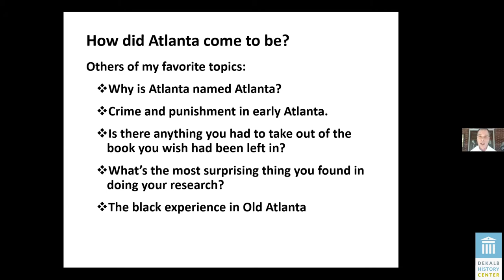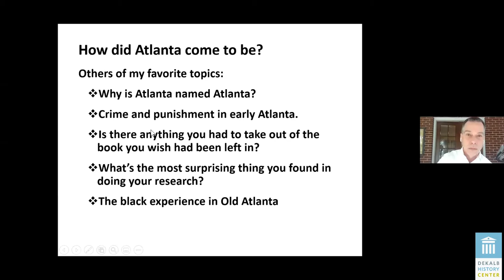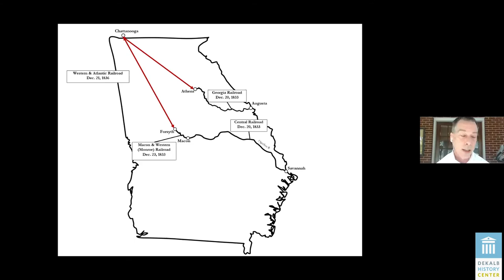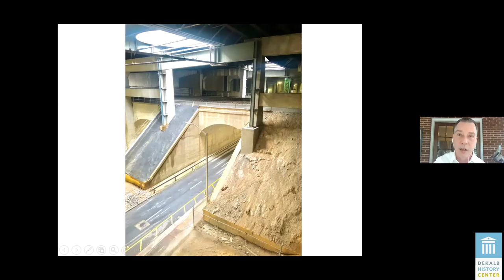Hidden History of Old Atlanta with Mark Pifer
Tune in for an enlightening book talk by author Mark Pifer as he discusses his new book, Hidden History of Old Atlanta.
It may be hard to imagine Atlanta as anything but the sprawling metropolis seen today, but the area we now call the City in the Forest has a very long history, stretching back thousands of years.
Hidden History of Old Atlanta brings to light details that have long been forgotten including centuries of Native American settlements as well as the stories and struggles of African Americans and new immigrants.